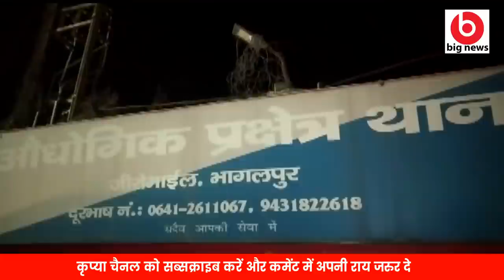Bhagalpur News - 6 August | Bhagalpur News Today | Big News Bihar